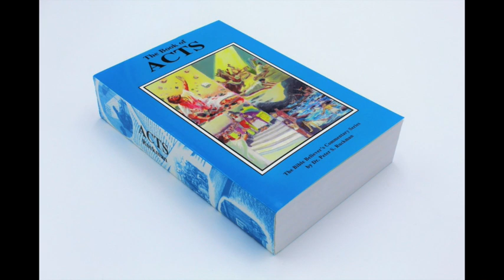Vintage Acts NOT being sold at Bookstore, by Dr Ruckman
Thank you Jason Coursey